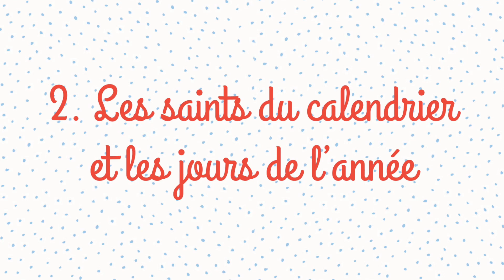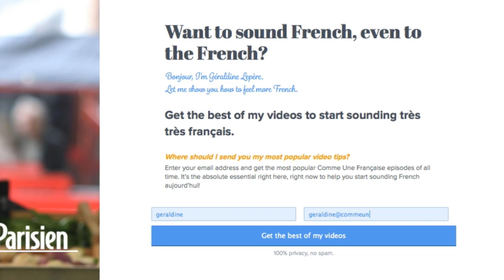Behind the "Name Day" in France (c’est la fête !)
Learn more right now! New tips, jokes, "dirty grammar"... All in your 10-day "Everyday French" Crash Course, and all free.

In France, most first names have a day of the year dedicated to them: your Name Day.

It can make your day just a little bit more special, and it comes with rhyming proverbs, so what’s not to love?

Today we dive into this low-key tradition that your French friends have no occasion to tell you about.